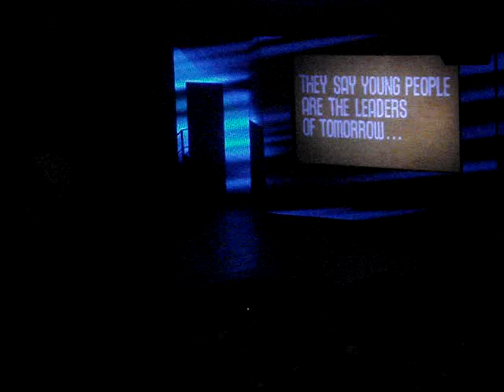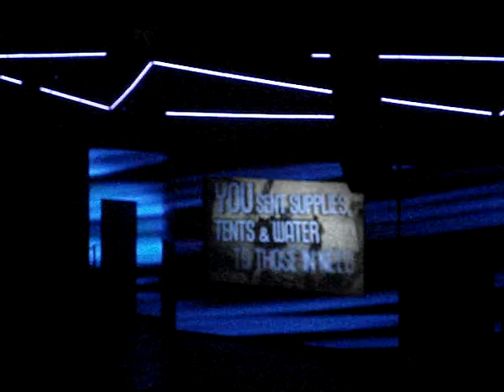WE DAY video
what WE DAY has done